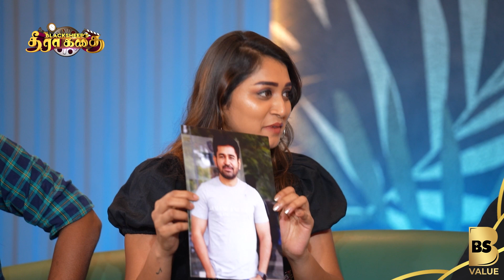DJ-களின் Vibe Masters..! 😎🥳Part-1 |Blacksheep's தீரா கதை|Bs Value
Black Sheep is an infotainment channel that aims to engage an audience of all categories. Black Sheep will be an upgraded version of Smile Mixture, this time aiming for more fun and entertainment.